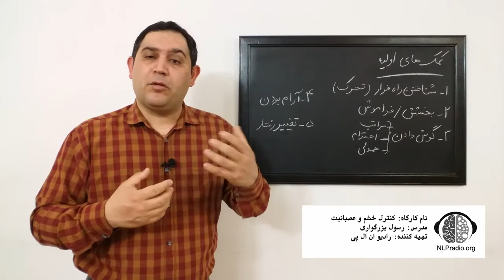قسمت پنجم | چطور خشم خود را کنترل کنیم | کنترل عصبانیت | کمک های اولیه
آیا از خشم درونی و عصبانیت های پی در پی خسته شده اید ؟
آیا می خواهید در کوتاه ترین زمان ممک فارق از دلایل خشم، آن را درمان کنید ؟
در این وبینار تکنیک هایی را برای شما ارائه می کنیم که می تواند به طور دائم مشکل خشم و عصبانیت شما را حل کند

جهت دریافت وقت مشاوره آنلاین به وب سایت یا اپلیکیشن رادیو ان ال پی مراجعه فرمائید